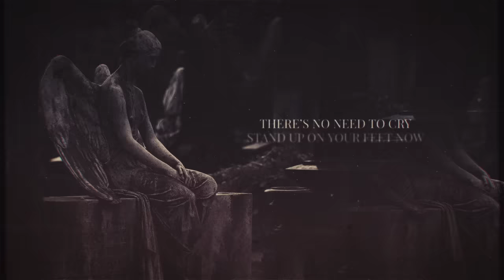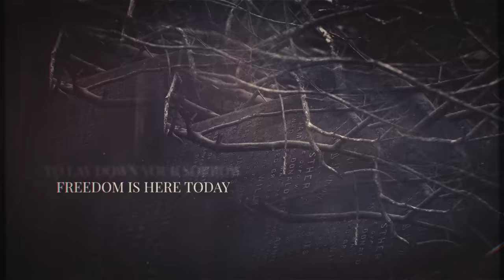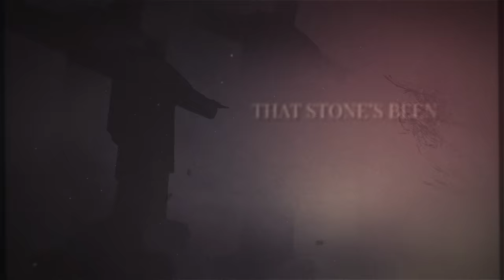Zach Williams - Empty Grave (Official Lyric Video)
Watch and share my official lyric video for “Empty Grave”

Listen to Zach Williams on your smart speaker. Just say “Play Chain Breaker by Zach Williams.”

Alexa: Ask Alexa to follow Zach Williams on Amazon Music

Lyrics:

Wipe away those tears, child
There's no need to cry
Stand up on your feet, now
Lift your head up high
Don’t wait til tomorrow
To lay down your sorrow
Freedom is here today
Put down your shame

I see an empty grave
I hear the heavens waking
Angels in jubilation
That stone's been rolled away
I feel the darkness breaking
I bet the devil's shaking
Somebody celebrate

Go and tell the news
What started in the garden
Was finished in the tomb
It's all reversed
The apple, the curse
Three days in the ground
Christ our Lord is risen
Death couldn't hold him down

Songwriters: Jonathan Smith & Parker Welling
Essential Records, Franklin

Music by Zach Williams performing “Zach Williams - Empty Grave (Official Lyric Video)”